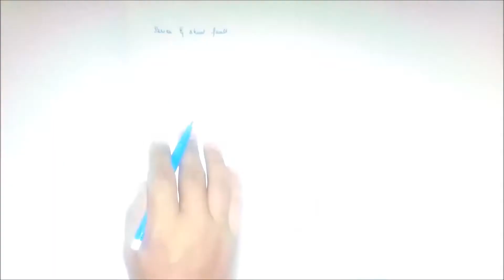SERIES & SHUNT FAULT IN TRANSMISSION LINE| MEANING AND ITS DIFFERENCE | EASY EXPLANATION IN HINDI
WHAT IS SERIES AND SHUNT FAULT